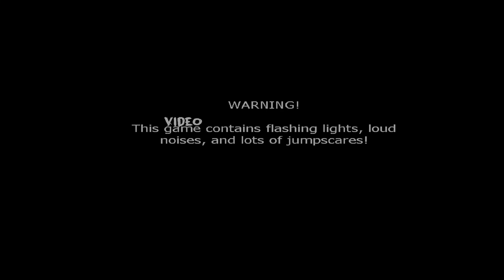Five Nights At Freddys 2 pt 2 night 3 walkthough